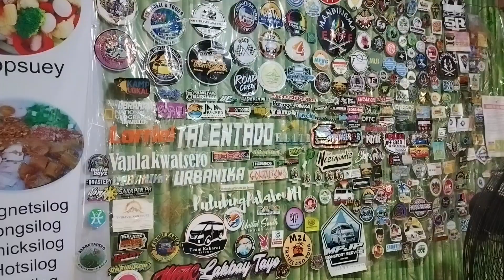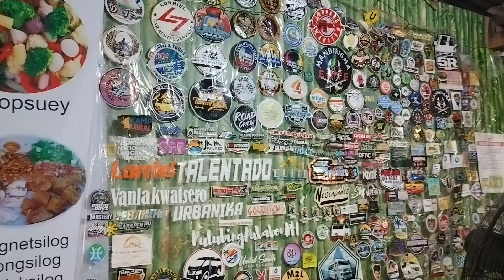BENGUET RAMPA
wazz uupp mga ka POKERS at CHISMOSANG KAPITBAHAY ko dyan! ️🤩💃